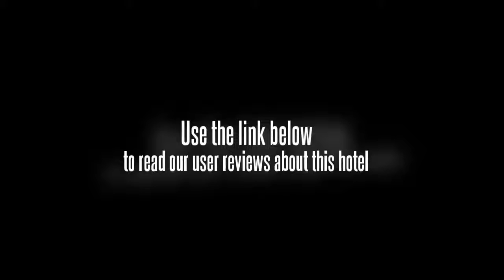Inner Mongolia Jinma Hotel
Tianjin Water Park, Tianjin Museum and Tianjin Olympic Center Stadium are within a 20 minute drive from the Inner Mongolia Jinma Hotel. Tianjin city centre is within an easy 10 minute drive from the hotel.

Nankai University, Tianjin University of Technology and Florida International University Tianjin Center are within driving distance of the Inner Mongolia Jinma Hotel. Less than 10 minutes drive away are some great tourist attractions such as the Tianjin Nankai High School, and conveniently there is complimentary parking available at the hotel should you require it. For dinner and lunch options, the hotel is surrounded by a wide range of cafes and restaurants. Tianjin Binhai International Airport (TSN) is within a 30 minute drive from the hotel. The Tianjin Zoo is within 20 minutes away by car. Guests can find a beauty salon within the hotel building.